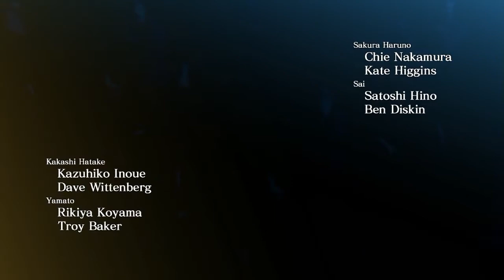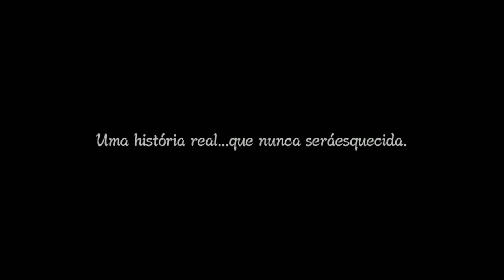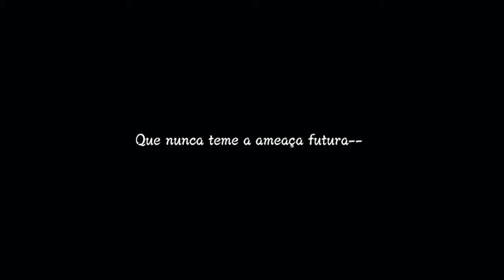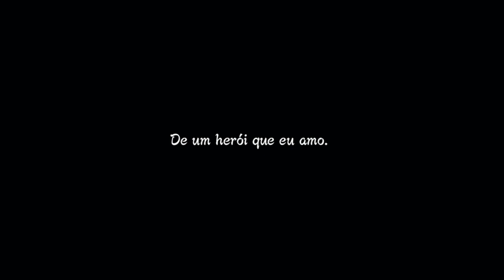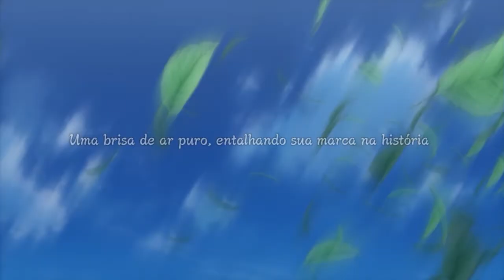NARUTO SHIPPUDEN: Ultimate Ninja STORM 3 Full Burst - PC Gameplay HD - First Minutes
Originally released in March 2013 for Xbox 360® and PlayStation®3 to wide critical and fan acclaim, NARUTO Shippuden: Ultimate Ninja Storm 3 has been given a thorough overhaul for its PC debut and console come back. Not least among the wealth of enhancements is the addition of the much anticipated chapter in which Sasuke and Itachi take on Kabuto in a nail-biting confrontation.

Introducing masked Man and Nine-Tails assault on the Leaf Village for the first time in a video game, the story mode will let you live the most recent events of the anime with a degree of faithfulness never-before-seen.

More immersive, more faithful and more extreme, Naruto Shippuden Ultimate Ninja STORM 3 Full Burst will offer the most epic Naruto experience ever seen in a video game. Dattebayo!